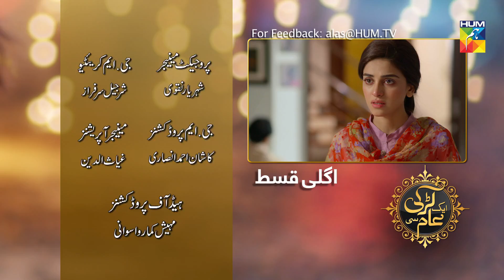Aik Larki Aam Si Episode #155 HUM TV Drama 28 January 2019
Watch Aik Larki Aam Si Episode #155 Full HD - Aik Larki Aam Si is the latest drama serial by Hum TV and Hum TV Dramas are well-known for its quality in Pakistani Drama & Entertainment production. Today Hum TV is broadcasting the Episode #155 of Aik Larki Aam Si. Aik Larki Aam Si Episode #155 Full in HD Quality 28 January 2019 at HUM TV official YouTube channel.  Enjoy official HUM TV Pakistani Drama with best dramatic scene, sound and surprise.

Aik Larki Aam Si Episode #155 HD Full - 28 January 2019 at Hum TV official YouTube channel.

Story of an orphan girl Anmol who was living a deprived life but she is determined and strong to achieve her dreams in life.

Momina Duraid Productions Present "Aik Larki Aam Si" on HUM TV

Starring
Babar Khan, Anmol Baloch, Jahanzeb, Hiba Aziz, Yasir Ali, Nawal Saeed, Fawad Jalal, Amna Malik, Ayesha Khan (Chanda Naseem), Ismat Iqbal, Munazzah Arif, Tahir Jataoi, Khushi Maheen, Falak Shehzad, Ainy Zaidi, Shah Saleem, Syeda Umme, and others

Directed By
Muhammad Adeel Siddiqui

Written By
Waseem Ahmed